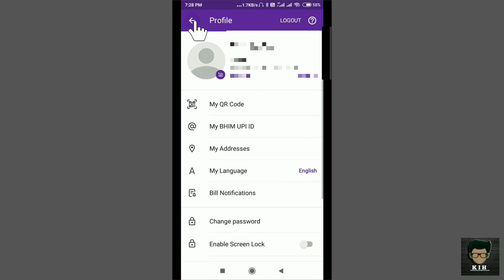Phonepe Me Language Kaise Change Kare | How To Change Language In Phonepe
Phonepe Me Language Kaise Change Kare
Phonepe Language Change
How To Change Language In Phonepe